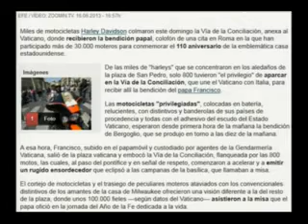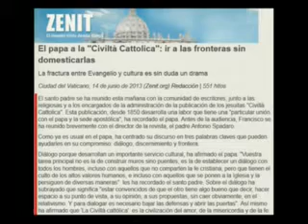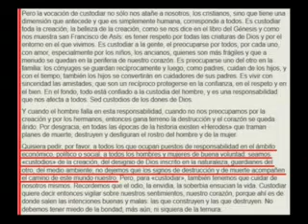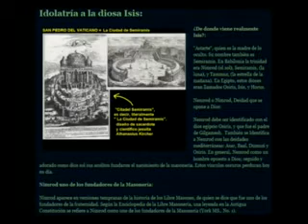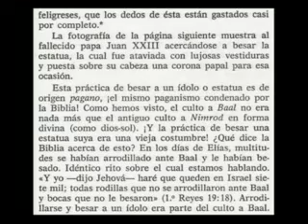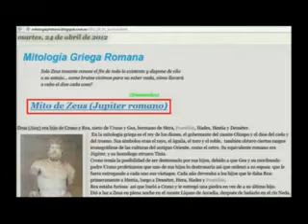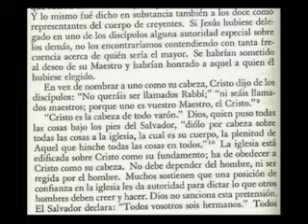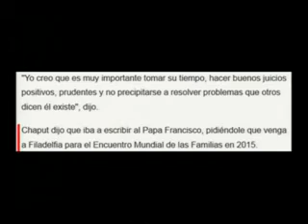27 - La elección del Papa Francisco 13ª Parte (El Vaticano)